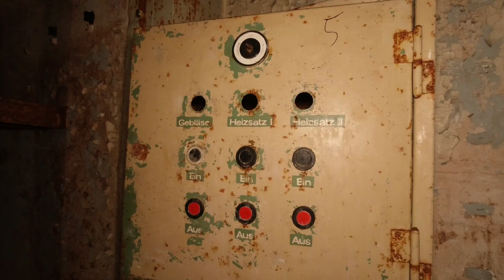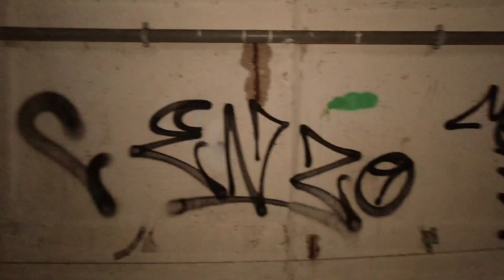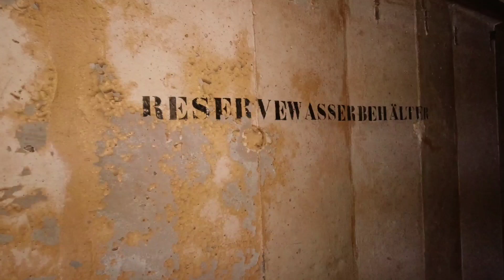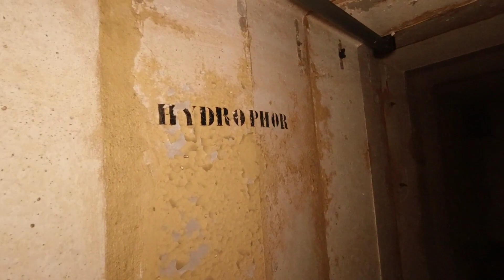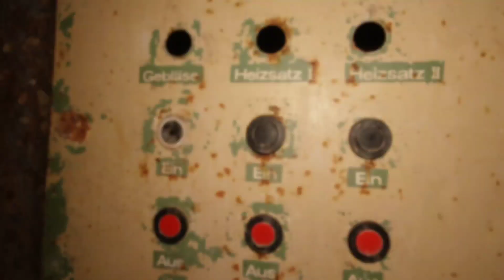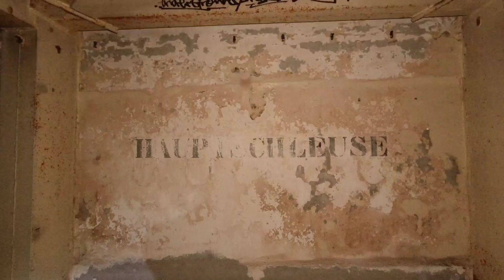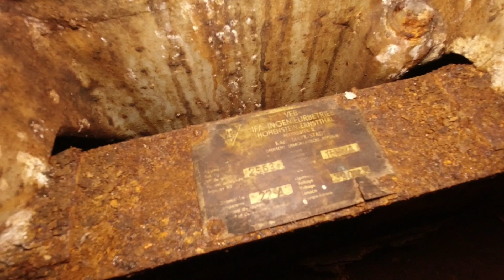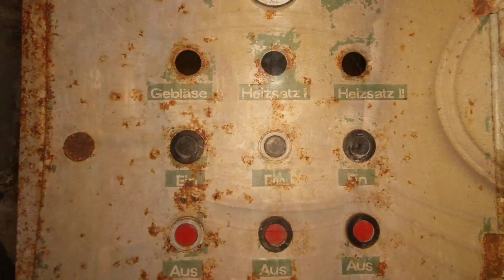Stasi-Bunker, getarnt als Ferienanlage mitten im Wald!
Unterwegs mit : @TeenagekicksBerlin   und @LETS-GET-LOST

Dieser Ort war einst Trainingsobjent und Ferienanlge für den SV Dynamo.
JEDENFALLS OFFIZIELL!
Denn der Sportplatz mit Bungalow war nur Tarnung für das Ministerium für Saatssicherheit.
Im Kriesenfall wären hier 135 Mitarbeiter der "Ausweichsführungsstelle der Bezirksverwaltung..." in den Untergrund gegangen.Mit schweren Luftschleusen aus Stahl gesichert, 880 Quadr groß, eingeteilt in schlauchartigen Räumen. Autonom hätte hier eine Woche unter dem Erd überlebt.

Quelle: Google